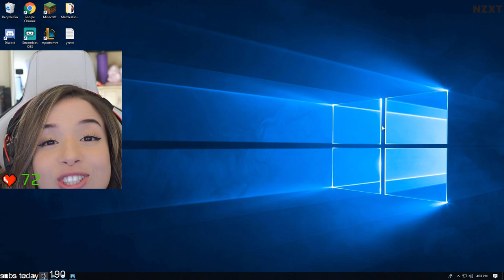Bucket Over It - POKIMANE ⚠️ LOUD [#13]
Will Poki be able to get over the bucket?
Not in this video! Getting Over It, Kappa
Expande me 👇